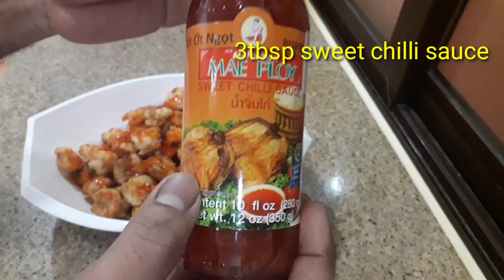How to make dynamite shrimp d' easy way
How to make dynamite shrimp d' easy way my first vlog. home cooking